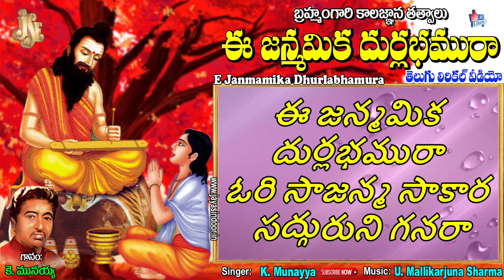Brahmamgari Kalagnana Thatvalu | E Janmamika Durlabhamura | Jayasindoor Brahmamgaru Bhakthi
Song Name:  E Janmamika Durlabhamura
Singer: K. Munayya
Lyrics: Bramham Garu
Album No: JSE-0222
Similar Searches:
Bhakti Songs
Bhakti Songs Telugu
Devotional Songs
Jayasindoor Songs
Telugu Songs
Jayasindoor Songs
Bramham Garu Powerful Songs
Lord Bramham Garu Powerful Songs
God Songs
E Janmamika Durlabhamura Song
Bramham Garu Songs
Munayya Songs